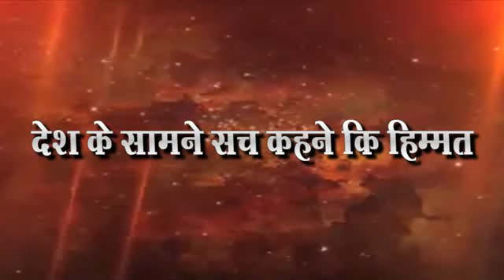RFO दिपाली चव्हाण ला न्याय दया महाराष्ट्र बेलदार संघठनेची मागणी-